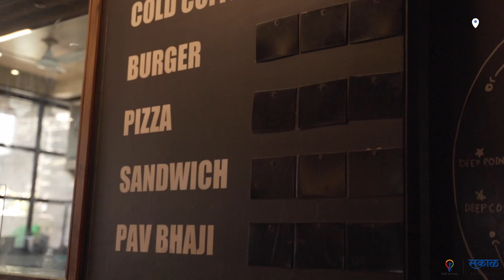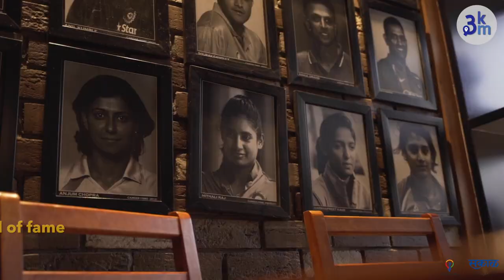The only cricket themed cafe in our city | Theme Cafe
Cric Cafe is located at Narhe from last three years.
It's a youth centric place but also has a different compartment for families.
Along with their theme they're also famous for their food.

Mentions:
Place - Cric Cafe | Narhe | Pune
Person - Tushar Jadhav | Chetana Dhamale

What is 3km : One-stop for hyperlocal content 3KM is a hyperlocal platform that allows neighborhoods to read the news from your locality, shop from local businesses, and promote business hyper-locally. 3KM is the brainchild of Sakal Media Group and Bulb and Key